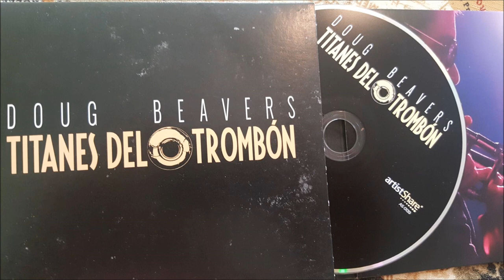Doug Beavers -Tu no Sabes - feat Frankie Vazquez & Eddie Montalvo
- Doug Beavers - Titanes Del Trombon - 2015